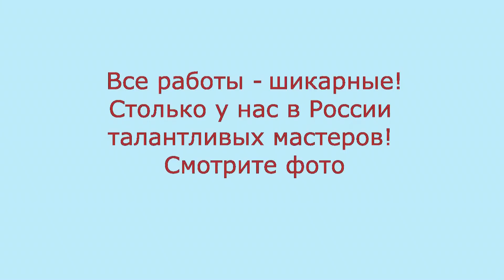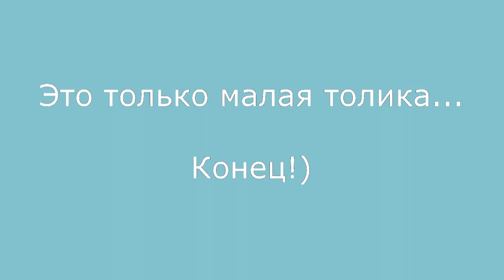Выставка "Формула рукоделия", зима-2018. Фотоотчет.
Выставка проходила в павильоне № 4, в парке Сокольники, г.Москва. Принимают участие в выставке мастера ручной работы со всей России.

Мне довелось принять участие на этой выставке от Общества многодетных семей г.Москвы, так как я многодетная мама и состою в этом обществе (РОО "Объединение многодетных семей г. Москвы").

Очень приятно было познакомиться с другими многодетными мамами - рукодельницами, а также с мастерами ручного творчества. Столько красоты в одном месте я не видела никогда! Это просто восторг! Дерево, камень, кожа, пряжа, стекло - и много-много других работ ручной работы!

Жаль, фотоотчет получился совсем небольшим, но хоть что-то очень хотелось вам показать.